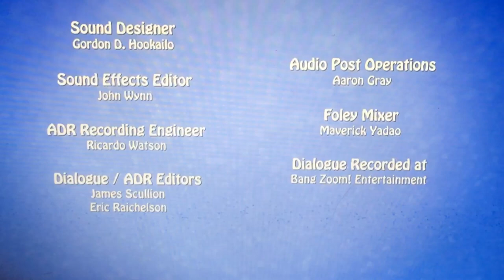Bardel Entertainment/Funrise/Nickelodeon (2018)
From Rainbow Butterfly Unicorn Kitty (RBUK) on Nick on demand.